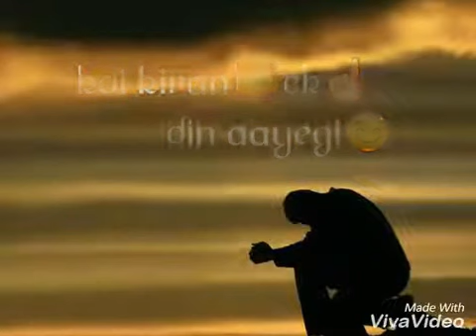DARD | SARBJIT | UMESHTECH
Song - Dard
Singer - Sonu Nigam
Composer - Jeet Gaanguli
Lyrics - Jaani , Rashmi Virag